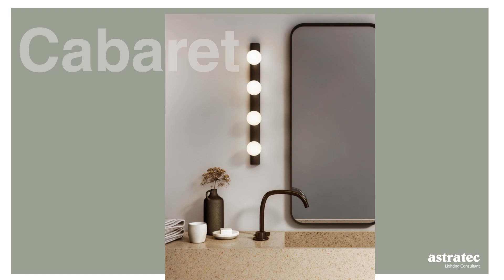Astratec ao Ritmo do Verão I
Novidades refrescantes da Astro.